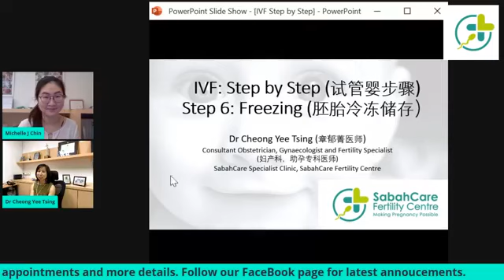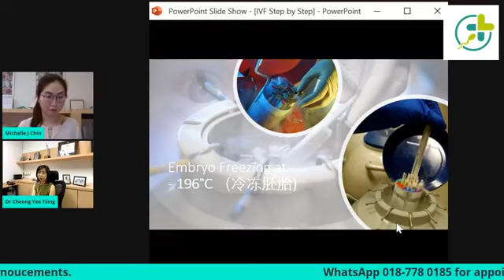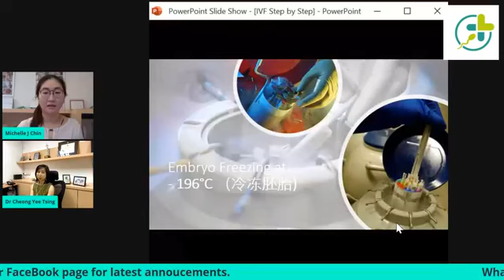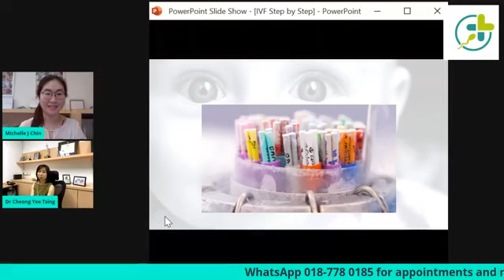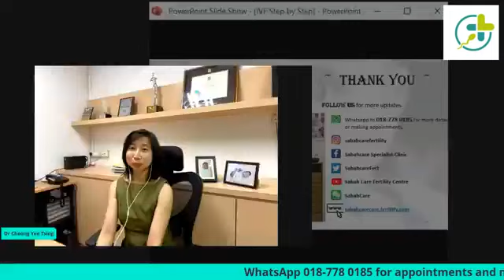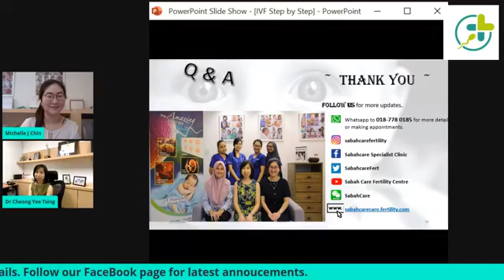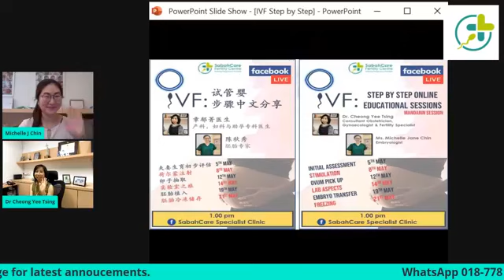IVF: STEP BY STEP - Step 6 of 6: Freezing (中文版)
IVF: STEP BY STEP (Mandarin Version / 中文版)
Step 6 of 6 : Freezing